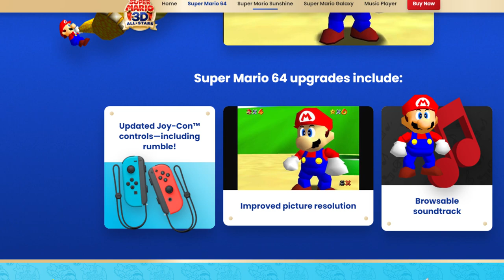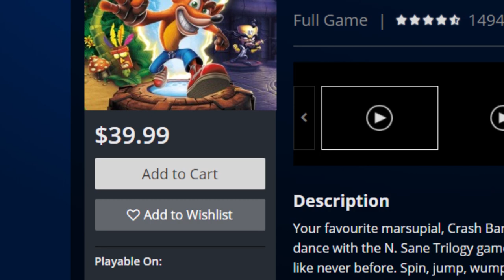Fãs estão revoltados com PREÇO ABSURDO de MARIO 3D ALL STAR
O alto preço por uma coletânea sem melhorias para justificar está deixando fãs meio chateados.

➤ PSN: hadessama94